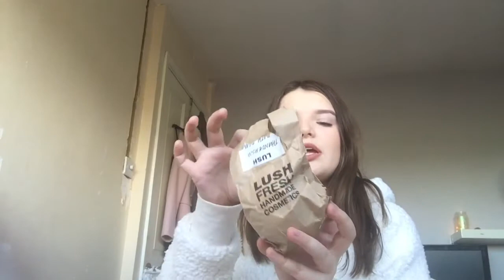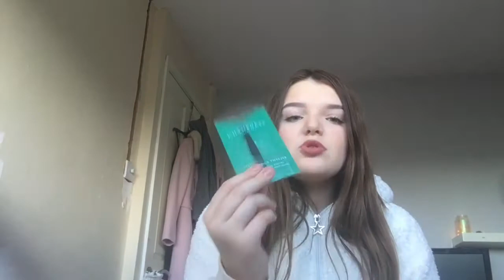What I Got For Christmas! ¦ Erin Baker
I will try to post more frequently now Christmas is out the way!

Erin xx